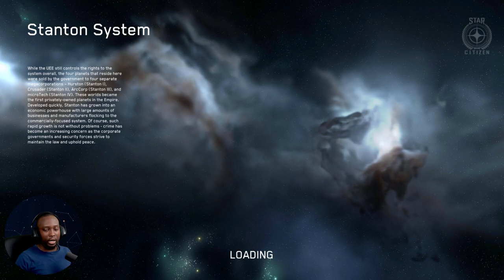Star Citizen 3.17 is an IMPACTFUL Patch!!!